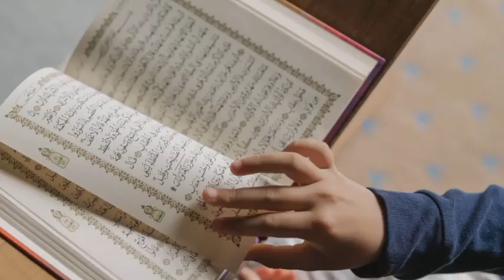Saudi Arab Main Mojza Dakh Kar Maa Ka Beta Zinda Ho Gaya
Saudi Arab Main Qabar Ka Qareeb Maaa Ka Beta Zinda Ho Gya
Mojzavoice Khana Kaba 54 Sachy Waqiat